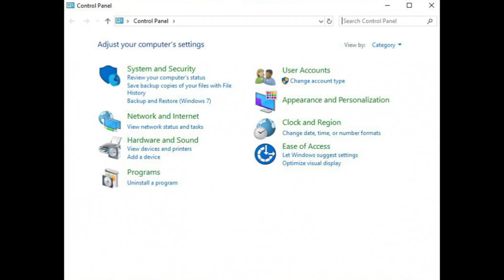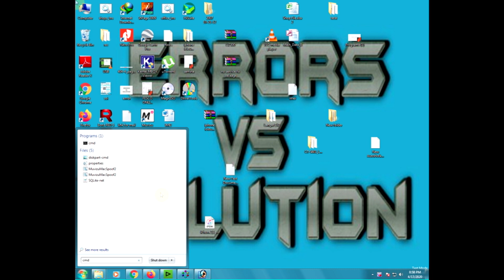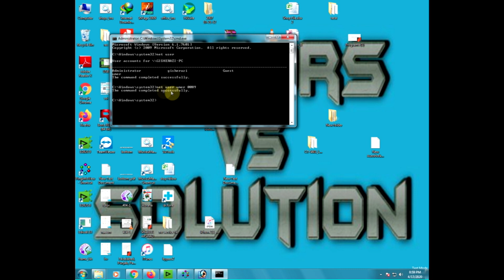how to user password change without current password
windows login user password change without knowing current password in all windows like that win 7 win 8 win 10 and etc